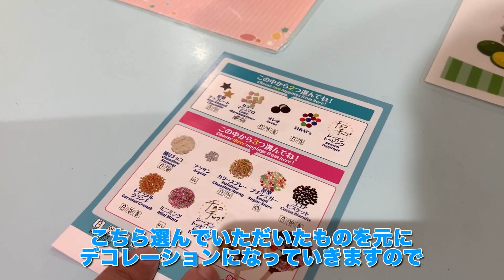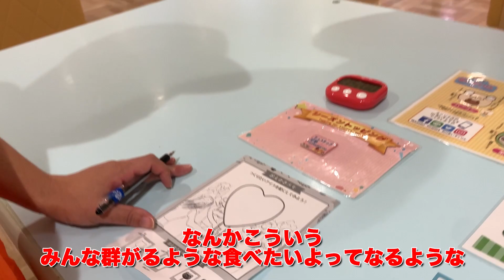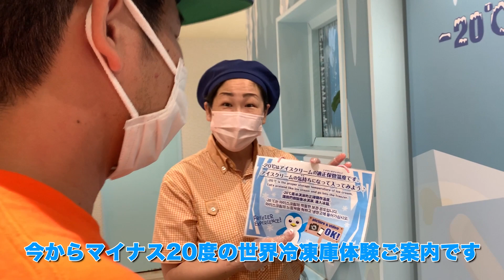オリジナルのアイスを作ってかっこつける港区家賃3万7千円男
【ブルーシール アイスパークさんからのお知らせ】
アイスクリームから広がる笑顔。
世界にひとつしかない、君だけのアイスを作ったり。
ここでアイスクリームを楽しみつくそう！※要予約

▽密着されている人：岡田